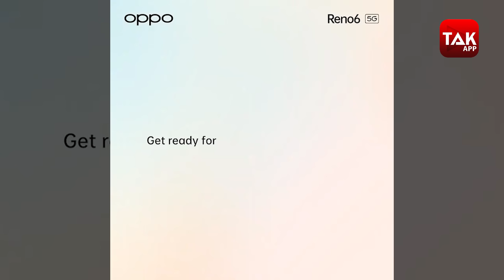यहां फ्री में मिलेगा Oppo का ये स्मार्टफोन! ।BizTak